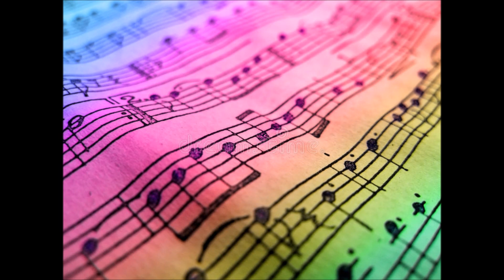Ephesians 6 4 Music by Abigail Miller